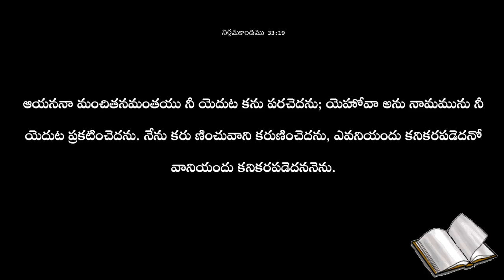SUNDAY WORSHIP LIVE || INDIAN PENTECOASTAL CHURCH || 08- 01 -2023 || Dr L.Samuel Garu || Kanuru